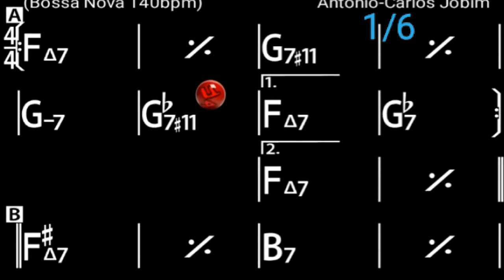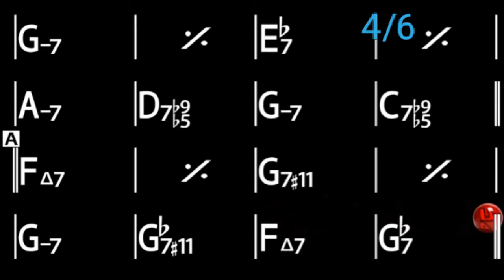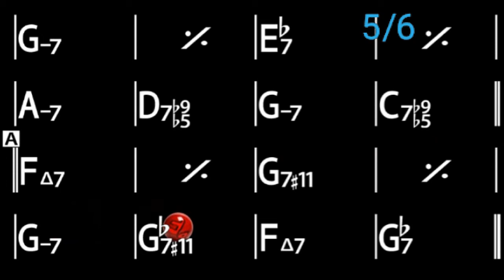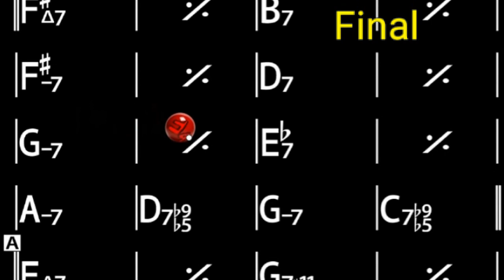The Girl From Ipanema in F - Backing Track for Piano / Guitar practice (140bpm)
Title: The Girl From Ipanema
Drums and bass backing track, for piano / guitar practice.
Key: F
Style: Bossa Nova
Time Signature: 4/4
Tempo: 140 bpm